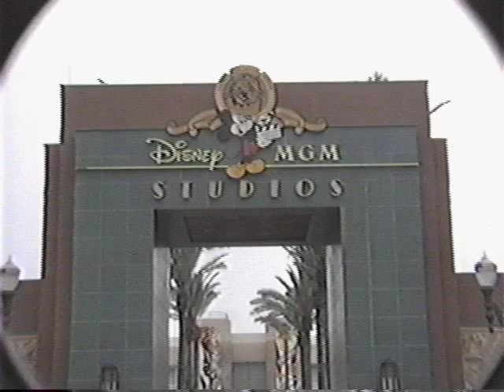Muppet Show Live Walt Disney World MGM Studios 1990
From Orlando, Florida's Walt Disney World MGM Studios in 1990. Part of the Muppet Show Live.